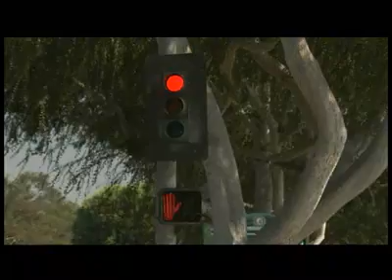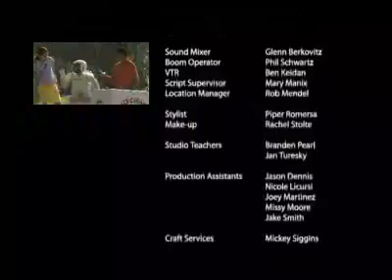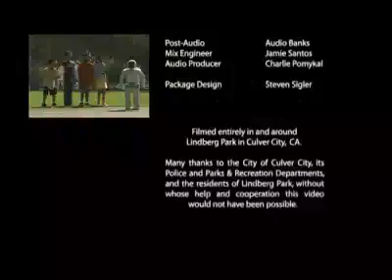ASIMO "Step to Safety" PSA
Honda's humanoid robot ASIMO teaches kids how to stay safe when crossing the street!